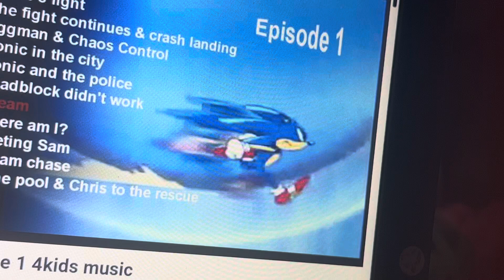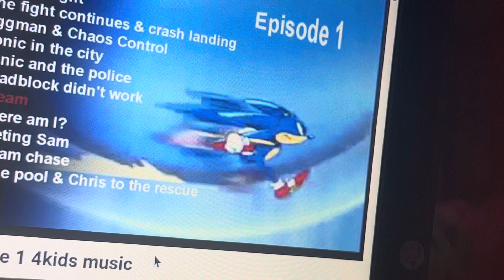Sonic X Episode 1 4kids music (English Dub): S-team’s race cars getting ready to go